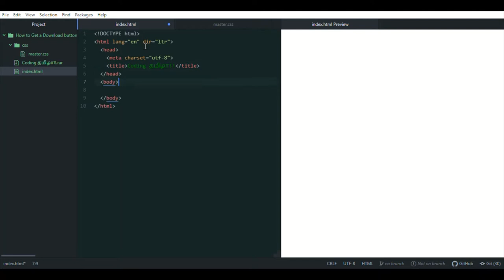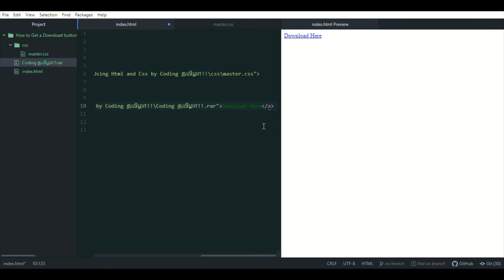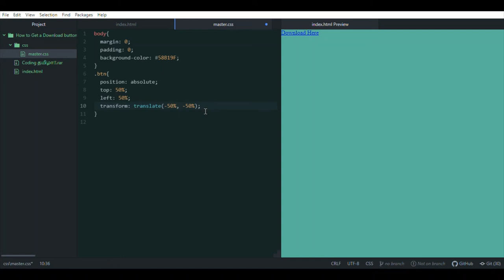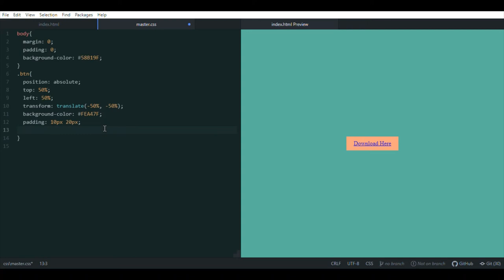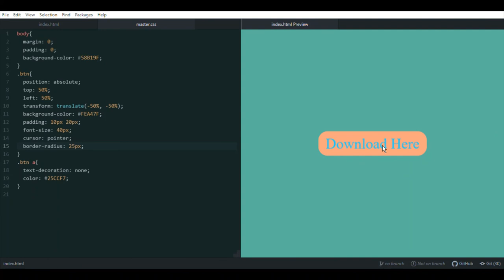How to Create a Download button using HTML and CSS|Coding தமிழா!!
How to Create a Download button using HTML and CSS

--Content Details--
0:00 Introduction
0:15 Coding
4:39 Output
4:50 Endings